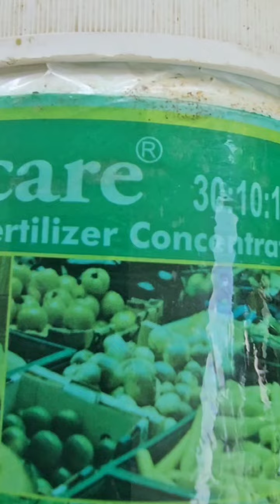ആരും നൽകാത്ത വിലയിൽ വാങ്ങാം/ComboOffer Sale/phalaenopsis Blooming Stage/ഫെനെലോപ്സിസ് ഓൺലൈനിൽ വാങ്ങാം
മൊട്ടുവരാറായ ഫെനെലോപ്സിസ് വിലക്കുറവിൽ വാങ്ങാം